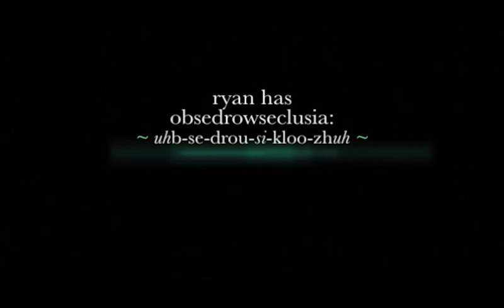A Day In The Life Of Ryan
Ryan has Obsedrowseclusia; the need or desire to sleep in confined spaces.

I followed him around with my camera for a day.